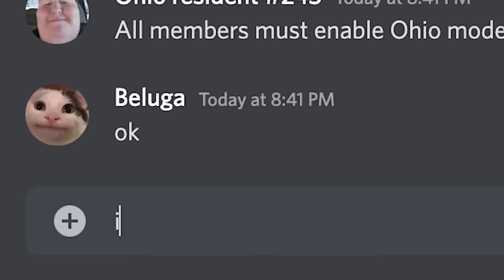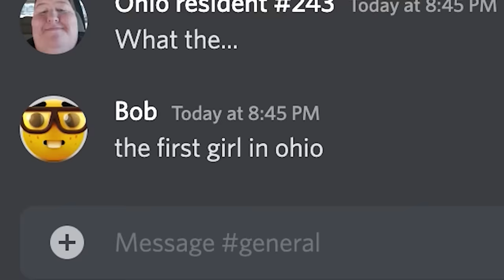Discord in Ohio:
Ohio is not safe.